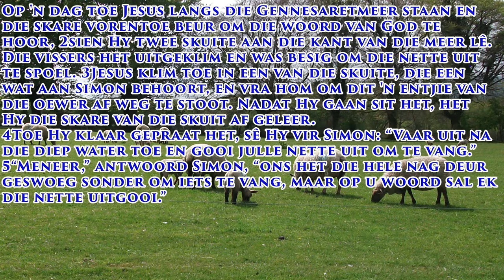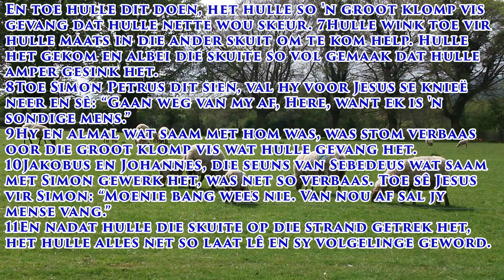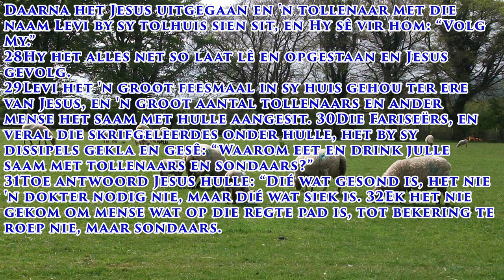Lukas 5:1-11 Jesus kom aarde toe vir sondaars.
In die eerste vyf boeke van Lukas leer ons alles oor Jesus se persoon en sy herkoms. Vanaf hoofstuk 5 leer ons meer oor Jesus se werk en sy posbeskrywing as mens sommer gewone terme kan gebruik. Om alles wat ons tot dusver geleer het saam te vat kan ons die volgende punte neerstip. Jesus het geleef en het waarlik aan die kruis gestref. Hy was waarlik God en waarlik mens. Daar is baie oor Hom gepraat in die Ou Testament en die profete het sy koms na die aarde verskeie kere voorspel. Hy vervul ook die Ou Testamentiese kultus deur die volmaakte offer vir sonde te wees. Hy het die versoekings van die duiwel weerstaan en het die bose oorwin. Hy het mag oor die natuur en kan siekes gesond maak en blindes laat sien. Hy is waarlik die Seun van God.

Hy roep sy eerste dissipels om saam met hom te werk. Eerste is Simon Petrus waar hy ook ‘n wonder doen met die vangs van die baie vis op die verkeerde tyd van die dag. Petrus val voor Jesus neer en bely dat hy ‘n sondaar is wat nie werd is om in Jesus se teenwoordigheid te wees nie. Hy laat alles net daar en volg Jesus.

Die volgende dissipel wat Jesus roep is Levi die belastingaarder. Jesus word genooi na ‘n feesmaal wat Levi by sy huis aanbied word, toe die Fariseers dit hoor is hulle verbaas dat Jesus by sondaars kuier. Jesus antwoord hulle toe duidelik in :31-32 dat Hy gekom het om sondaars te red want gesonde mense het nie die dokter nodig nie maar siekes wel. Jesus stel daarmee duidelik sy werk op aarde vas. Hy het gekom om verlore mense te red, dit is sy grootste taak. As jy dus dink jy is sonder sonde het jy nie vir Jesus nodig nie. As jy egter verlore en angstig voel dan is Jesus daar om jou by te staan. Wanneer jy uitgelag en vervolg word omdat jy Jesus volg dan is HY by jou. Indien die sonde jou moedeloos en siek maak dan is Jesus gereed om jou te dra en in te staan vir jou swakhede.

In Jesus het jy alles wat jy nodig het, in hom is jy volledig en volkome. Sonder Jesus is jy niks en verlore. Vra vandag dat Jesus jou deel maak van sy gesin en jou opneem in sy koninkryk.